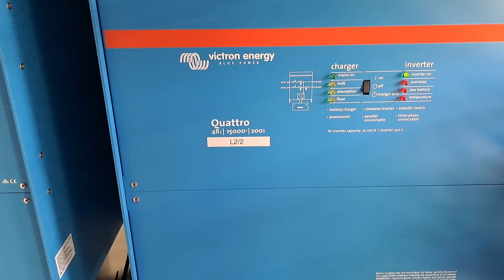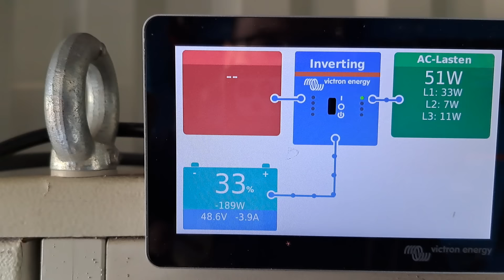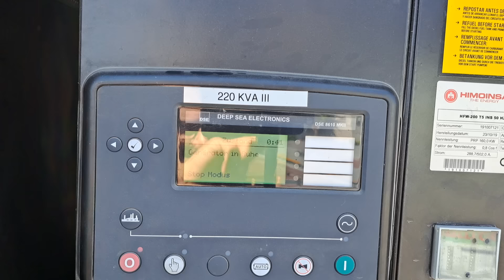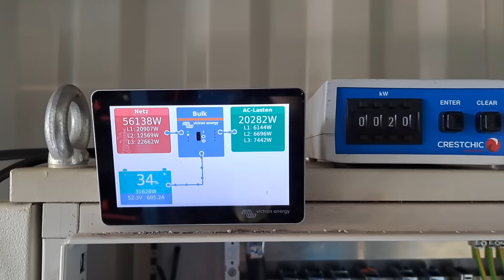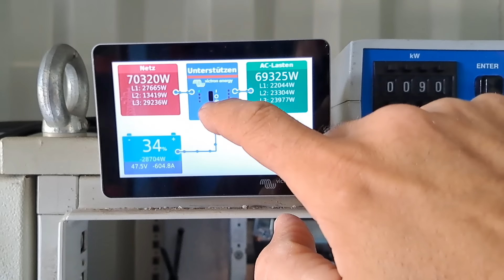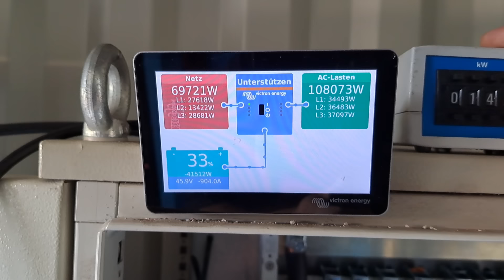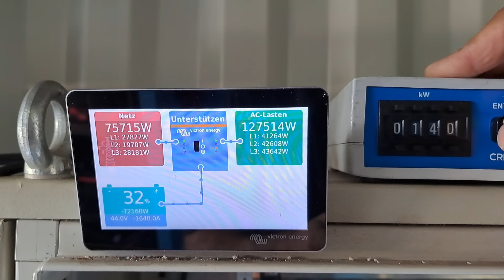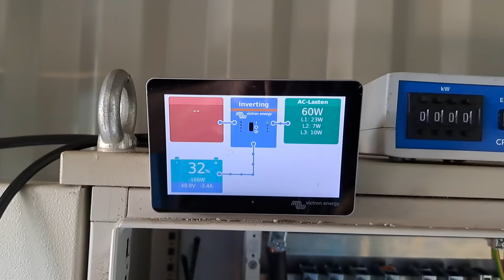Victron Quattro 90 KVA peakshaving live Demonstrationen mit 220 KVA Stromaggregat u. 400 KW Lastbank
Wenn jemand Lust auf den Victron quattro Energie Container hat. Kontakt aufnehmen 👍